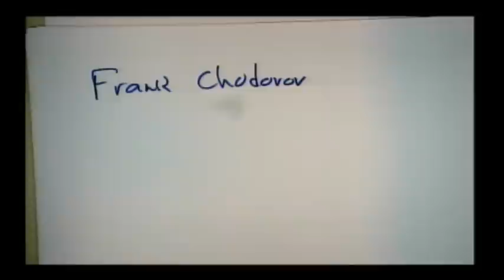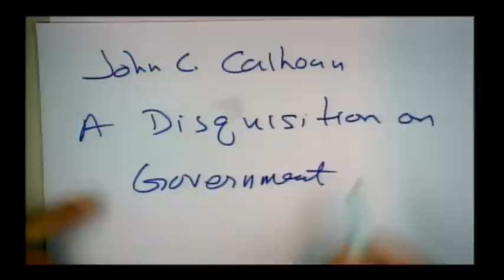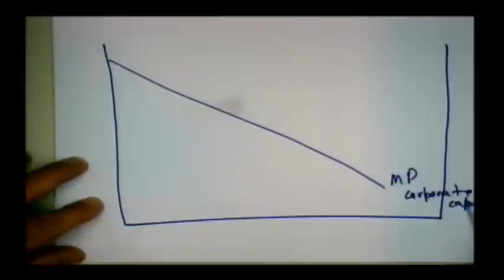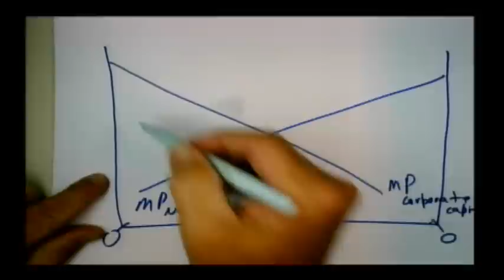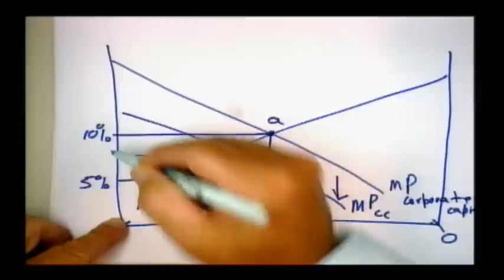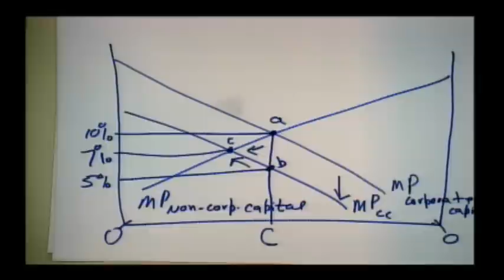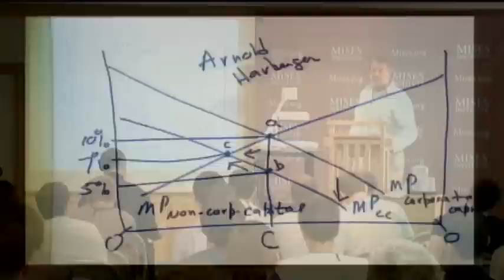The Rothbardian Theory of Taxes | Thomas J. DiLorenzo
Archived from the live Mises.tv broadcast, this lecture by Tom DiLorenzo was presented at the 2011 Mises University in Auburn, Alabama.